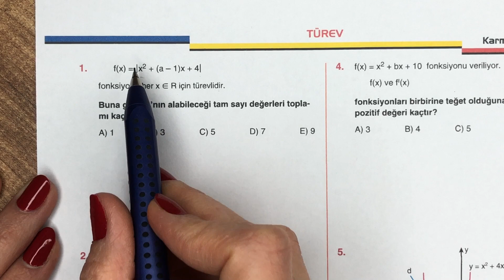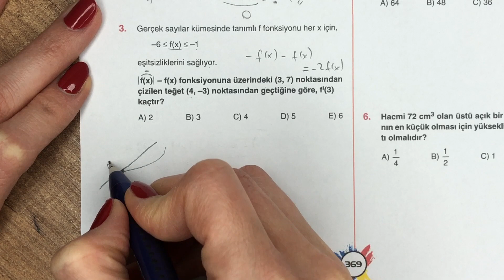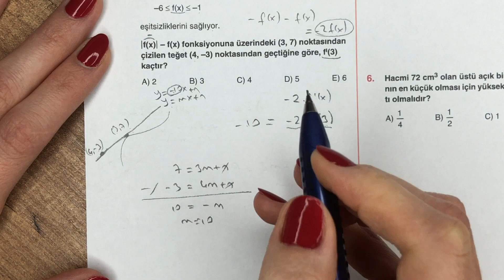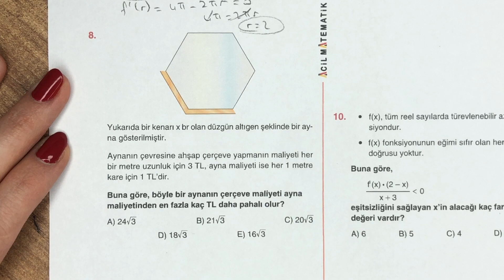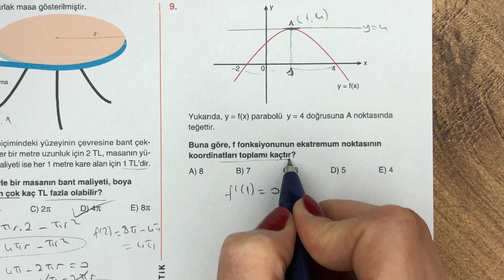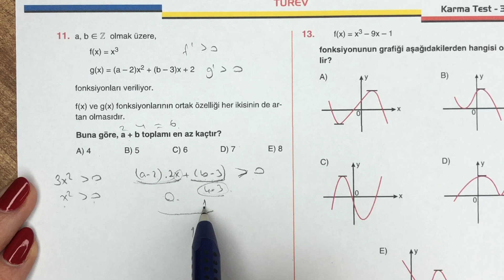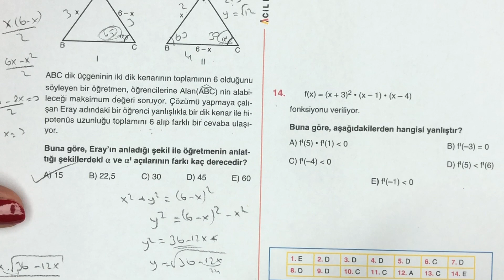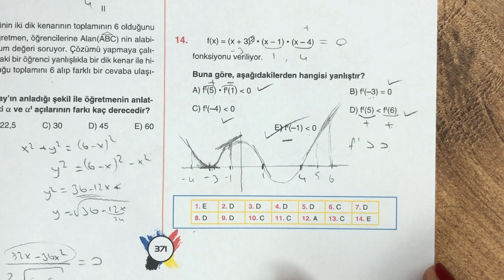2022 ACİL MATEMATİK AYT | TÜREV | TÜREV KARMA TEST-3 | Syf: 369-370-371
2022 ACİL MATEMATİK AYT | TÜREV | TÜREV KARMA TEST-3 | Syf: 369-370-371